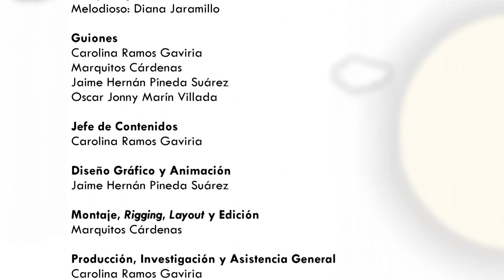La Fiesta de Disfraces